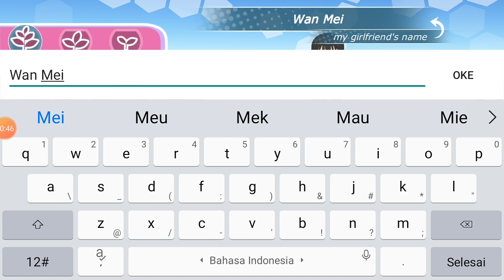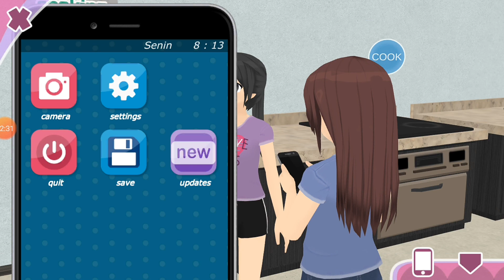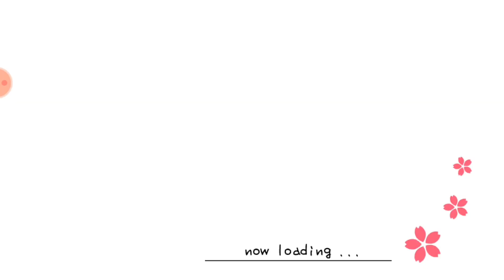GAME ANAK CEWEK CANTIK JEPANG YANG BIKIN BINGUNG GAMER - SHOUJO CITY 3D INDONESIA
Untuk Grafik game sangat keren & Bagus,Tetapi misi game Di permainan bikin bingung Para gamer lhooo
Tujuan di permainan tidak dijelaskan dengan Detail sehingga saya jadi bingung dehhhh
Huhuhu,kenapa sih petunjuk tidak lengkap di game ini...
Padahal saya suka Karakter game & grafiknya yang bikin suasana hati Tenang ini